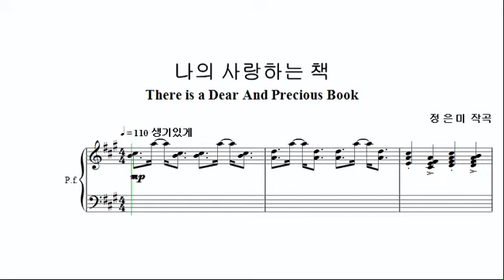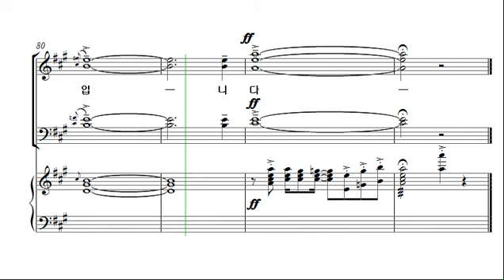[예수 나의 기쁨 15집] 20. 나의 사랑하는 책_소프라노